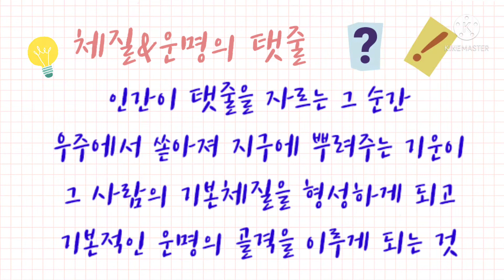봉암 & 명리야놀자 four pillars of destiny #001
봉암&명리야 놀자

*원천적인 우주 자연의 운행 이치를 문자의 부호로 바꾸어 인간의 건강과 길흉화복을 연계시킨 것이
 사주명리학이다

*인간이 세상에 태어나서 탯줄을 자르는 바로 그 순간 우주에서 쏟아져 지구에 뿌려주는 기운이
  순간적으로 태아에게 빨려 들어가 흡취되는데 그 기운이 그 사람의 기본 체질을 형성하게 되고
  기본적인 운명의 골격을 이루게 되는 것입니다

*태양계에서 육안으로 볼 수 있는 행성은 (목성,화성,토성,금성,수성) 등이 있고
                       육안으로 보이지 않는 행성은 (천왕성,해왕성,명왕성) 등이 있습니다

*지구에 가장 많은 영향을 주는 행성은 태양과 달 그리고 다섯개의 눈에 보이는 행성이며
 그 중에서 태양과 달은 생명의 삶에 절대적인 영향을 주는 것이고
 다섯 개의 행성은 종속적인 변수로 보는 것입니다

*우주는 그냥 텅 빈 공간이 아니라 눈에 보이지 않는 어떤 기운이 흐르고 있는 것으로
  그것을 천문이라고 하며 그 기운과 변화를 부호로 표시한 것 즉 천문을 인문으로 전환하여
하늘의 비밀을 인간의 길흉화복으로 해석한 것이 사주 명리학#입니다